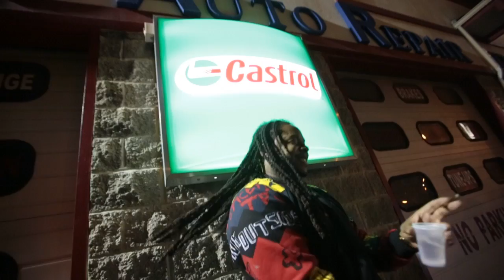CUT "GUSTO" FT. King Louie, Sasha Go Hard, Asa, I.L. Will Mikey Dollaz and Money Millz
Cut enlists the help of King Louie, Sasha Go Hard, Asa, I.L. Will and Mikey Dollaz for “Gusto”, which you can check out below the jump. Look for this joint to land on Cut’s Road To Greatness project and The Mixtape Mechaniks’ The Crib 2 mixtape.